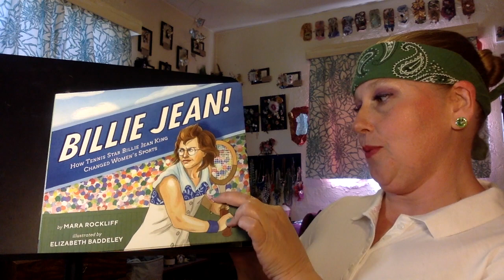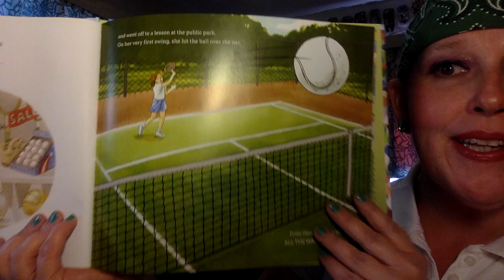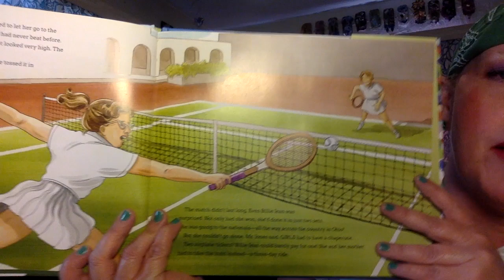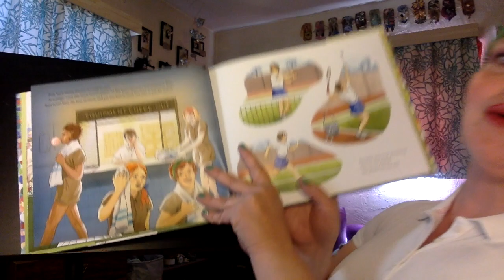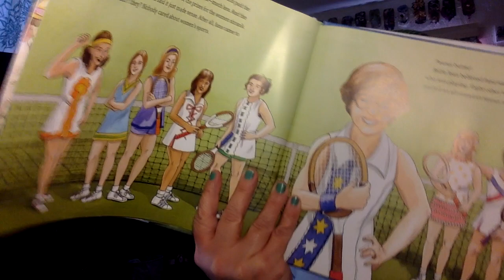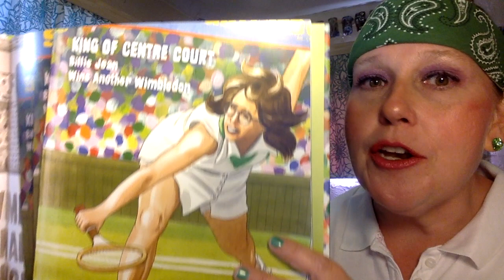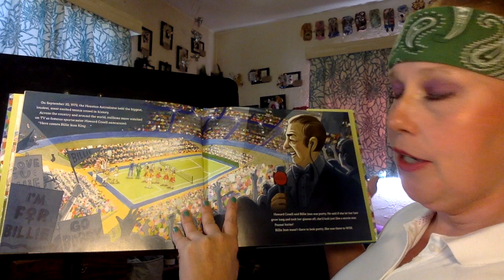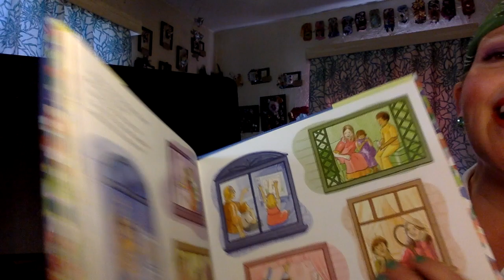"Billie Jean!-How Tennis Star Billie Jean King Changed Women's Sports"-Read aloud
A read aloud of the story "Billie Jean!-How Tennis Star Billie Jean King Changed Women's Sports". "Billie Jean!-How Tennis Star Billie Jean King Changed Women's Sports" was written by Mara Rockliff and illustrated by Elizabeth Baddeley in 2019. In this true story, we meet Billie Jean King.  From the start, if Billie Jean was going to do something, she was going to do it "all the way".  She started playing tennis because it was the only sport available for girls at the time.  She fought against unfair conditions and people telling her that she should quit.  Listen to find out how "The Battle of the Sexes" encouraged girls and women to keep dreaming big.